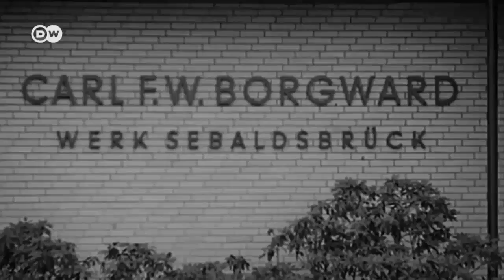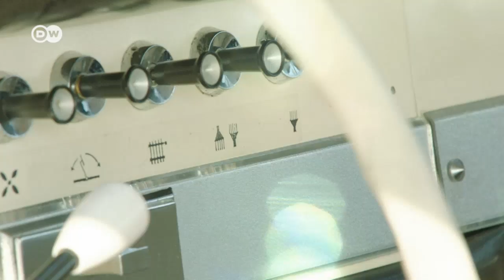Unterschätzter Trendsetter: Hansa 1100 | DW Deutsch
Motor mobil nimmt diesmal einen stark unterschätzten Trendsetter unter die Lupe: Den Hansa 1100 Baujahr 1960. Die Kompakt-Limousine aus dem Konzern des Automobil-Moguls Carl Borgward setzt ab Ende der Fünfziger neue Akzente in der unteren Mittelklasse.